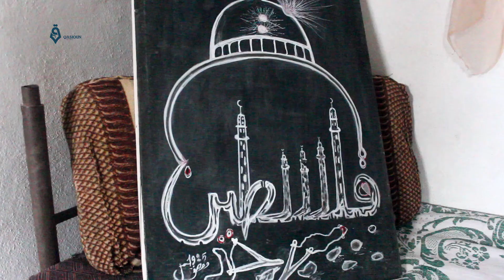الفن وأهله في سوريا... إصرار رغم الحرب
شغفٌ لم تحبطهُ ظروفُ الحربِ الصعبة، ولم تمنع الفنان السوري سليم مصطفى من تصويرِ معاناةِ مجتمعهِ إذ باتَ واقعاً مؤلماً لهُ ولهم
فنُ الرسمِ والحفرِ على الخشب، من أشكالِ الفن التشكيلي، الذي تمتع به مصطفى بمسيرةٍ دامت نحو 40 عاماً
عاد سليم إلى وطنه الأم في قرية عين البيضا بسوريا، بعد غربةٍ دامت نحو 25 عاماً، تجول فيها في مختلف البلدان العربية حيث التقى خلالها الكثير من الفنانين التشكيليين
أقام عدة معارض فنية لأعماله داخل سوريا وخارجها بيد أن الإمكانيات البسيطة والقليلة شكلت عائقا أساسيا في مسيرته الفنية.
في ثنايا بيته القديم المتواضع والذي امتلئ برسوماته وأعماله الفنية أبدت هذه اللوحات طابعا جماليا فريدا صنعها بأنامله إيمانا منه أن ما خطه القلم سيقدم بارقة من أمل ليرسم مستقبلا أفضل من جديد.